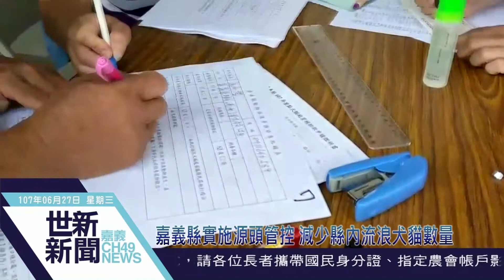世新新聞 嘉義縣實施源頭管控 減少縣內流浪犬貓數量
107年6月27日 (三) 世新新聞

嘉義縣實施源頭管控 減少縣內流浪犬貓數量

為實施源頭管控減少縣內流浪犬貓數量及讓偏鄉民眾家中犬貓可以絕育，本所配合溪口鄉公所、六腳鄉公所、東石鄉公所、中埔鄉公所、竹崎鄉公所在5-6月份共同舉辦家犬貓免費絕育、寵物登記及狂犬病預 防注射三合一活動